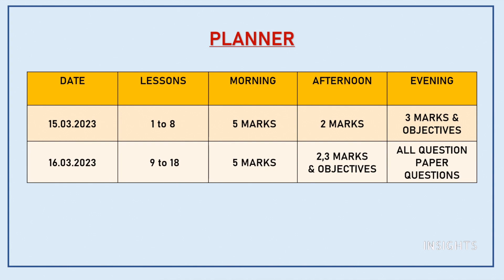XII STD COMPUTER APPLICATION - BEST STUDY TIMETABLE || CS STUDENTS || PUBLIC EXAM 2023 ||STUDY TIPS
Make the best use of the gaps in between the exams by following the planner that we are providing. Study smart and score well. All the best👍

INSIGHTS
study tips,timetable,how to prepare for public exam, last minute revision